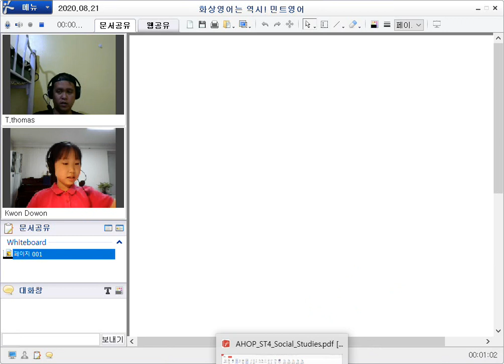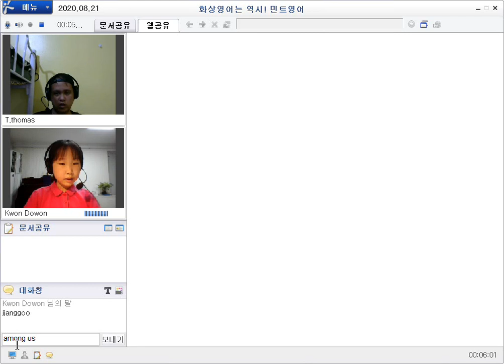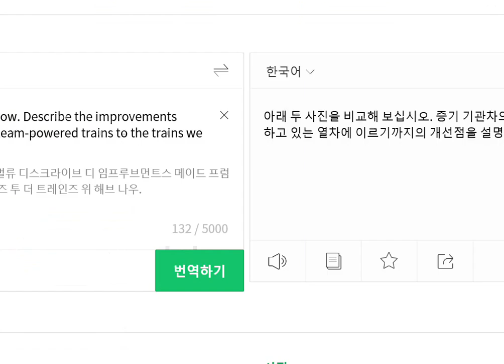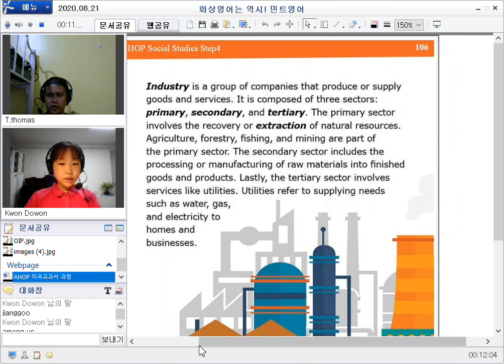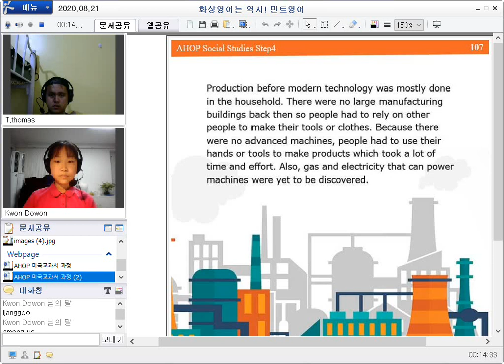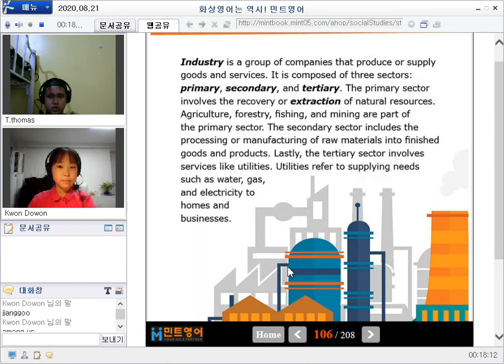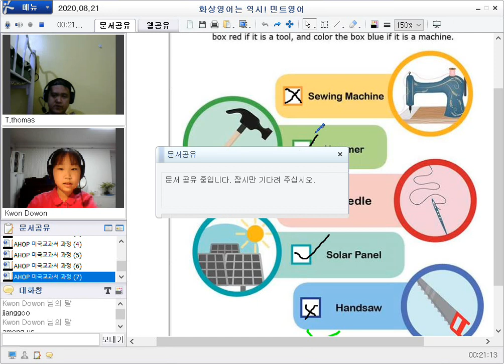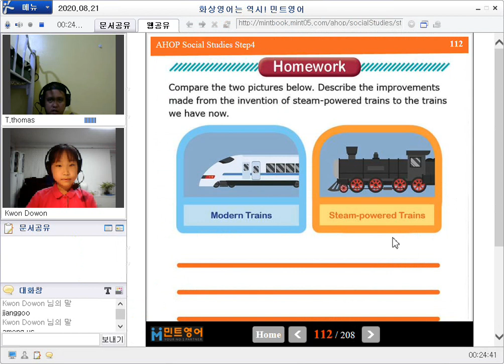초등화상영어는 즐겁게 공부하고, 효과 확실한 민트영어로!